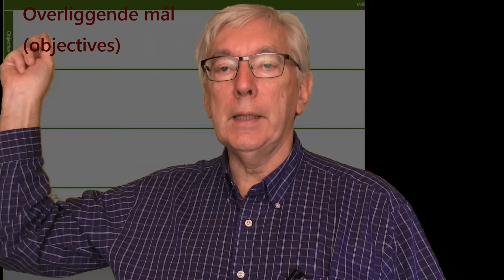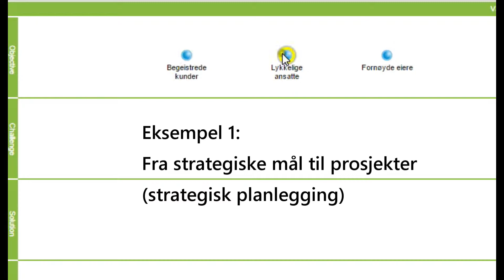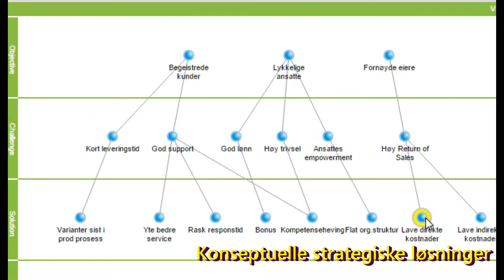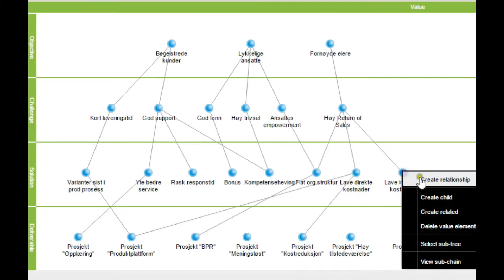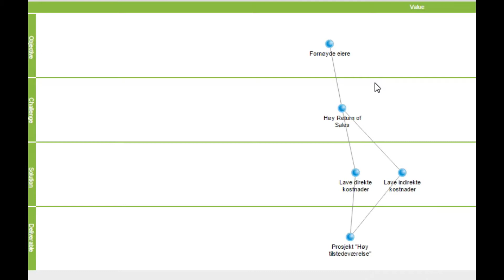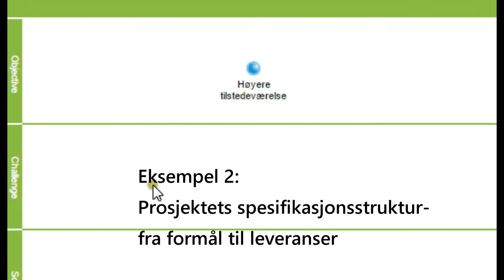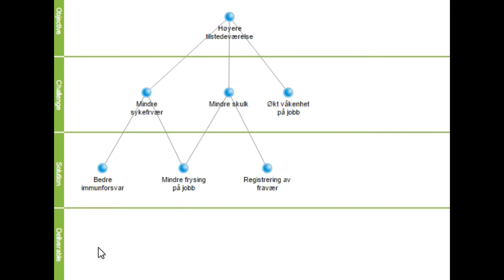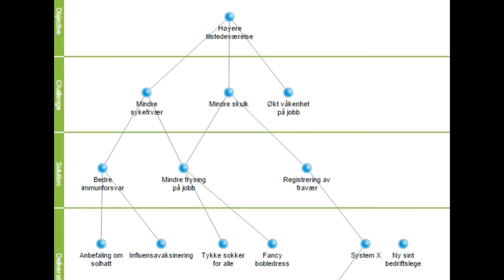Minileksjon 5 - Spesifikasjonsstrukturen - et nyttig hjelpemiddel i prosjekter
Her viser vi hvordan du kan lage en spesifikasjonsstruktur som kan ta deg fra (1)  bedriftens strategiske mål til prosjekter eller (2) fra prosjektets formål til dets leveranser (2).